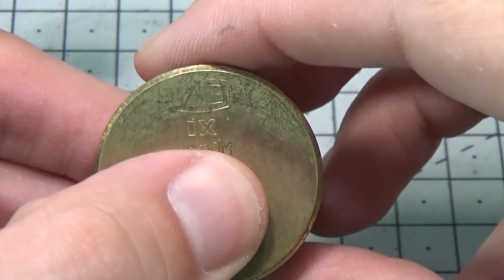313 STS ix (9+INTERACTIVE PIN) DIMPLE GANZUADO, SPP & GUTTING sub eng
Apertura y desmontaje de un cilindro multipunto marca STS, modelo ix, fabricado bajo licencia Dom. El vídeo ha salido demasiado largo pero aun así espero que os resulte interesante. Un saludo ;o))

Spp & gutting vid of a STS ix manufactured under Dom licence, it´s a 9+interactive pin dimple. The video is very long, sorry about that, but I hope you find it interesting anyway.

In my videos, I shown examples of lockpicking sport, which does not allow the opening of locks in use, that are not your property or that you do not have express permission to pick them. It's just a hobby, and must be practiced responsibly, do not do nonsense and enjoy the challenge; o))